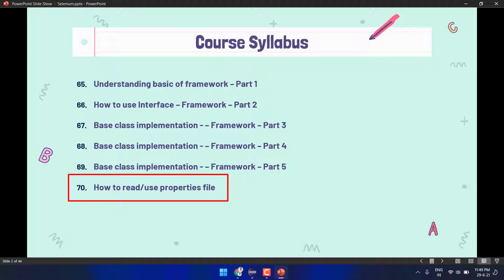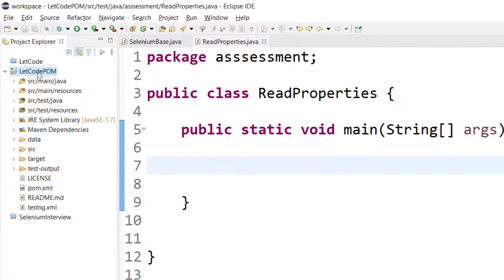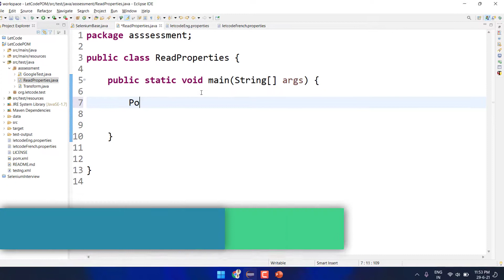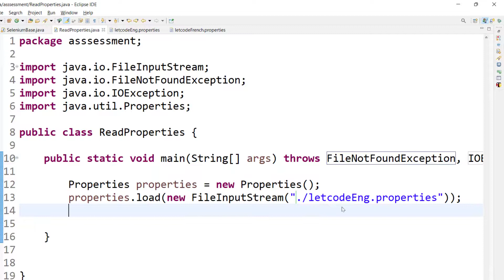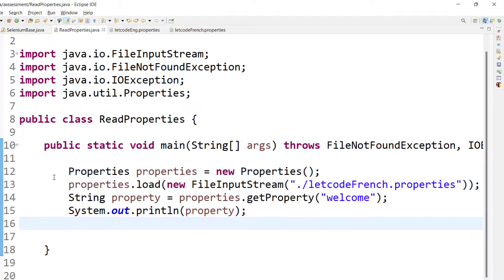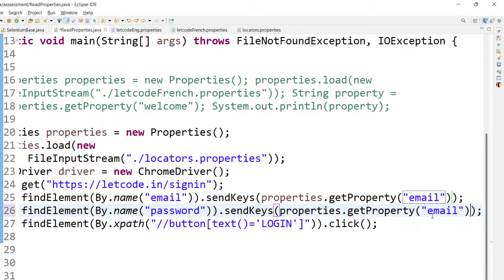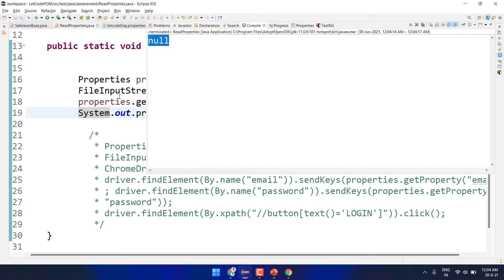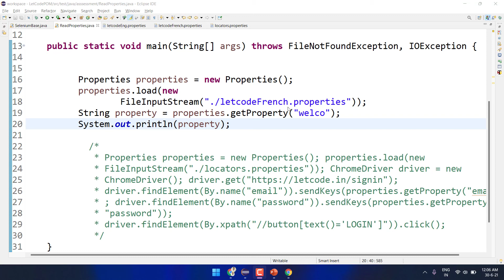Properties File and It's usage | Selenium Tamil Tutorial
In this video, we'll understand the basic concept of property files and the reason why we use property files in Selenium.

Chapters:
0:00 Property file in selenium
4:45 How to read property file
8:20 How to use in Selenium
11:00 null in properties
12:30 Recap

SOCIAL